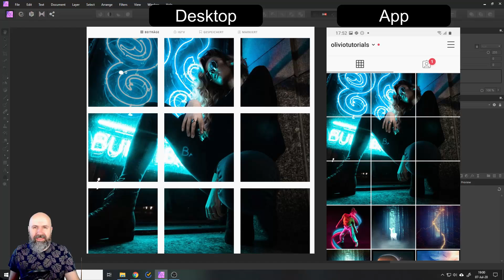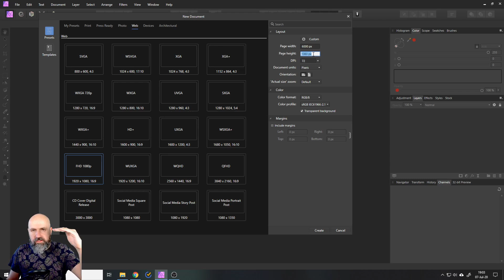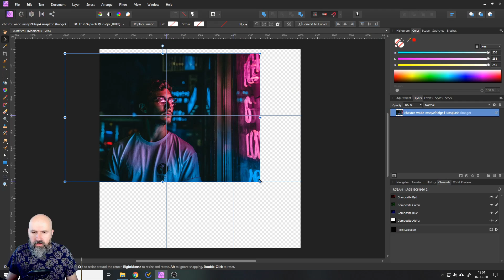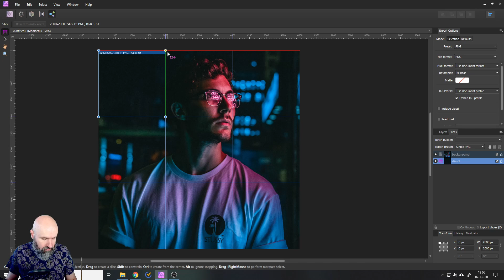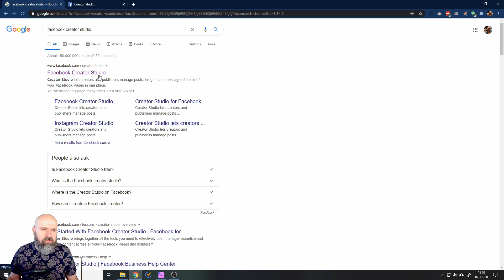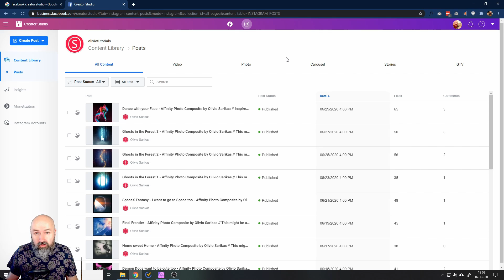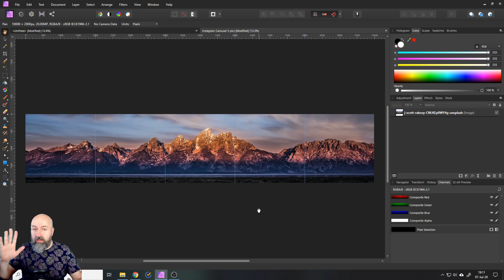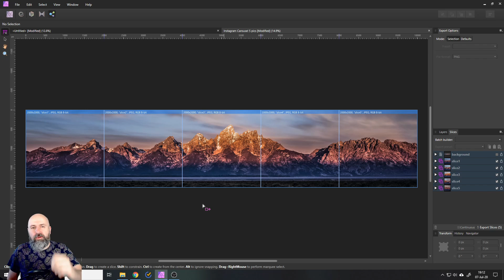Instagram Carousel + Grid Effect - Affinity Photo Tutorial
Easiest way to create the Grid Effect and Carousel Effect on Instagram. This Affinity Tutorial will show you what to do.